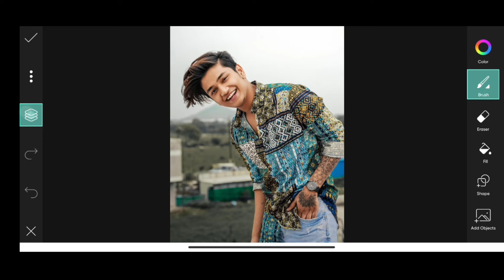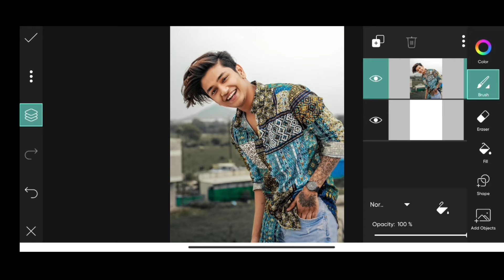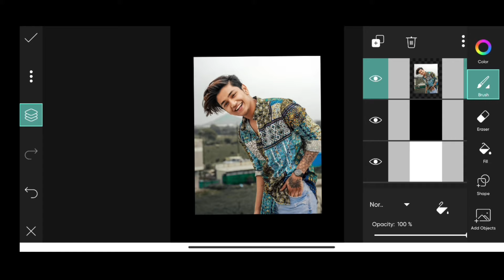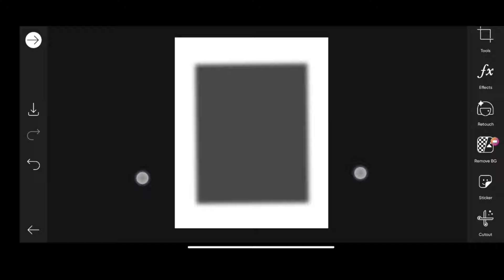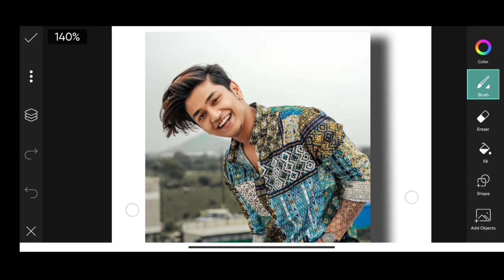Black Shadow Photo Editing In Picsart || How To Set Shadow Behind The Image || Photo Edit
border Kaise banaen
photo editing
lightroom photo editing
Snapseed altorial